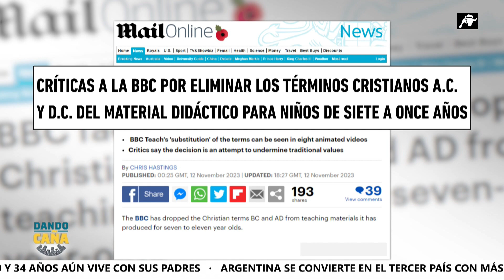La BBC se suma AL ATAQUE A LOS CRISTIANOS con niños de por medio